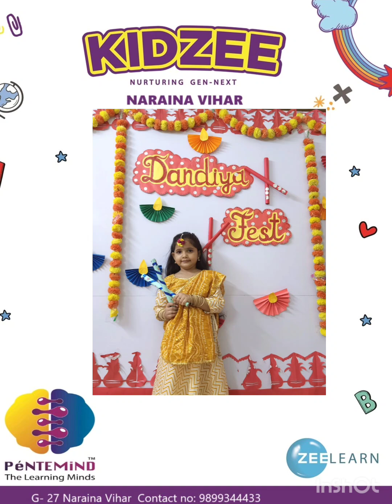Happy navratri | Dandiya fest at kidzee naraina vihar